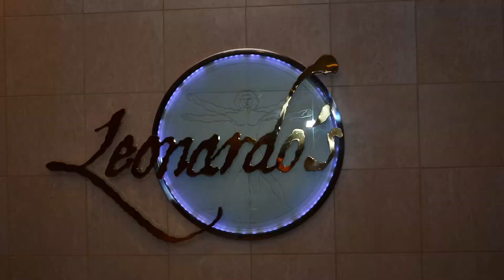One Beautiful Cruise